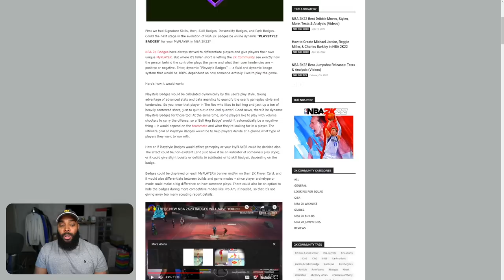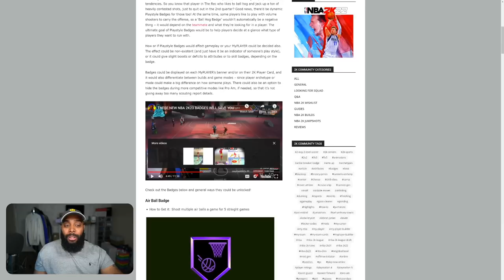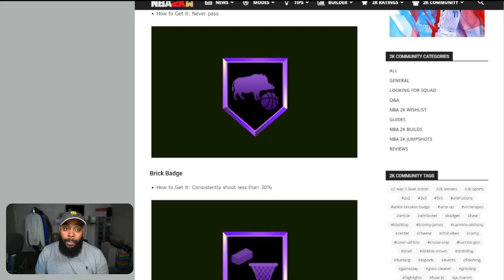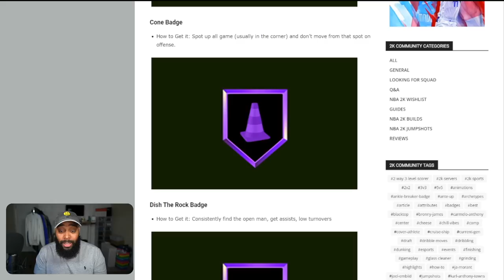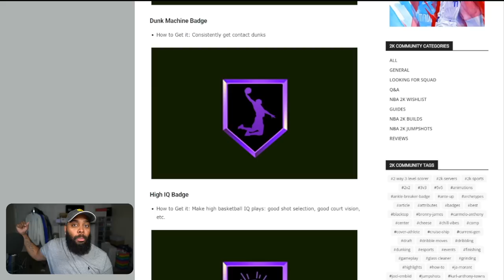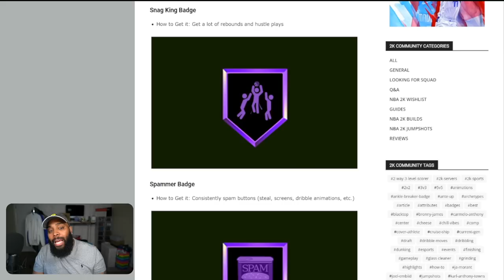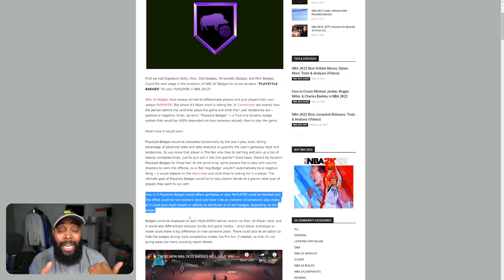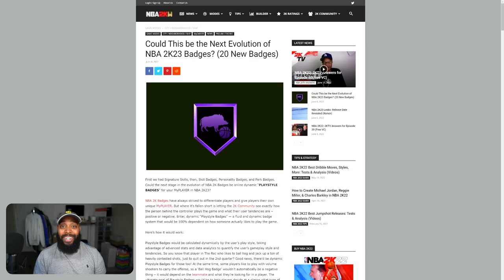These new playstyle BADGES will ruin NBA 2K23...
New play style badges in NBA 2K23 is not a good idea.